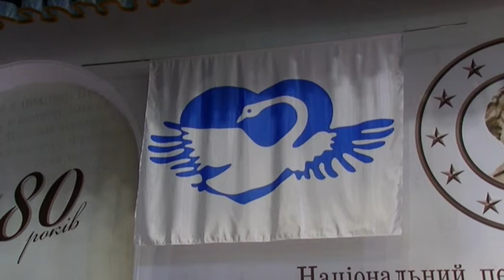Наталья Маринек - вірш для Жінки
На Читаннях Гуманної педагогіки 2017 Київ